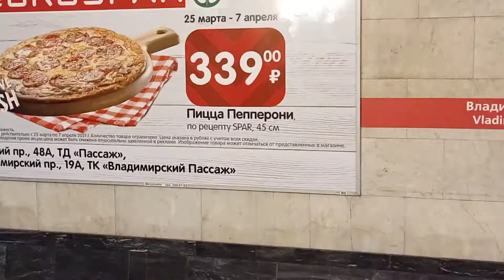Достоевская станция метро Владимирская